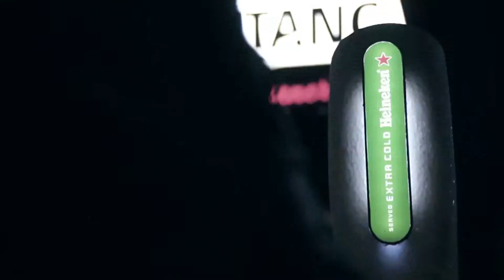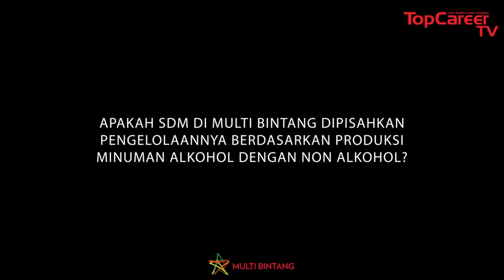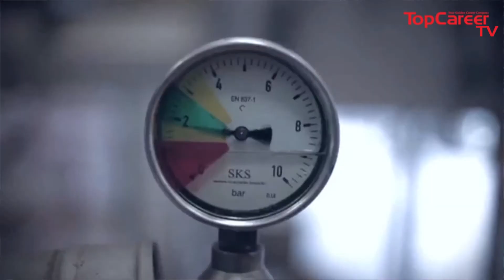Pengelolaan SDM di Industri Bir (PT. Multi Bintang Part 1)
Mengelola Sumber Daya Manusia (SDM) atau tenaga kerja di suatu perusahaan merupakan perkerjaan yang membutuhkan kecerdasan emosional dan logika yang kuat. Di video kali membahas tentang bagaimana mengelola SDM di perusahaan bir ternama di Indonesia

Mau tau seperti apa ceritanya? Cekidot ajalah guys.